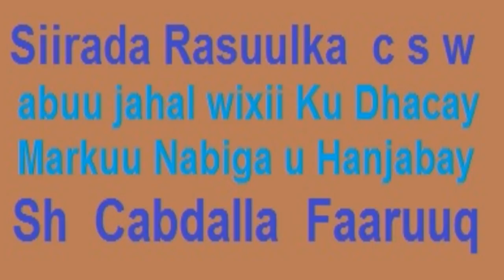Ninkii & Naagtii u Dhaartay Nabiga C S W asago Sujudsan Qiso Cajiiba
Ninkii u Hanjabay Nabiga C S W asago Sujudsan Arag Wixi Ku Dhacay Dhagayso Mucjisada Ku Dhacday Ninkii uhanjabay Nabigeenna c s w